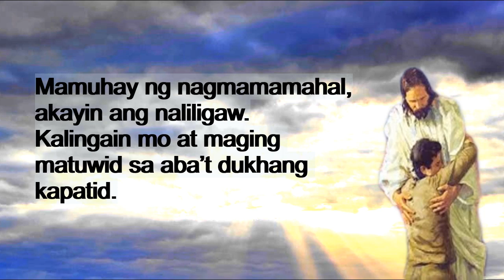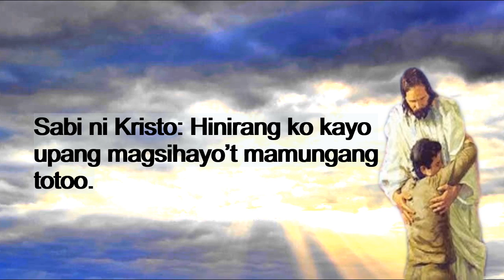Isabuhay ang Salita (Piano Instrumental)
Isabuhay ang Salita
Titik ni Dhong S. Zamora
Musika ni Alejandro Consolacion
Piano by: Marlon Monreal